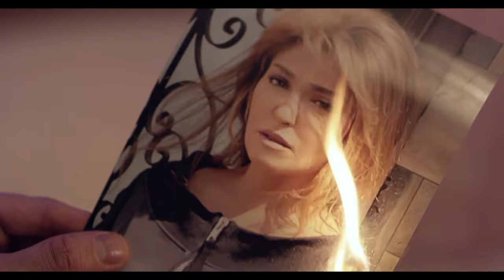امه بتعايره بجولته ان مراته سابته ومشيت😳😈🔥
مسلسل يتكون من عشرة قصص منفصلة وكل قصة تتكون من ثلاثة أجزاء، وهي: الوهم، الغريب، مشاعر، شغل بنات، الخيانة، شوق، الوردة الحمرا، الفتوة، قلم روج وردي، ساحر النساء.

ﺇﺧﺮاﺝ: عبدالعزيز حشاد (مخرج)  أسامة فاضل (مخرج منفذ)
طاقم العمل: سامو زين  خالد سليم  أحمد صلاح حسني  علا غانم  أيمن أبو زهرة  نهال عنبر